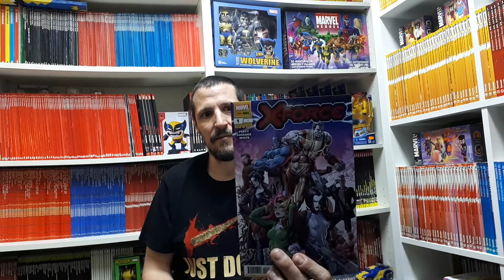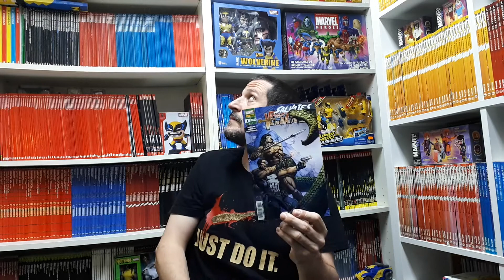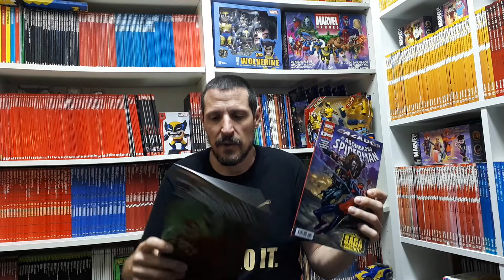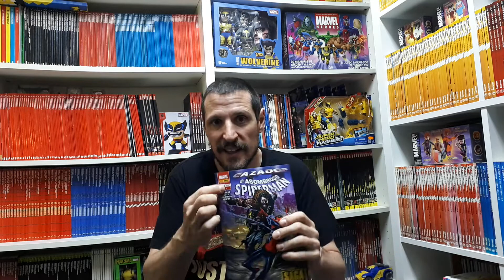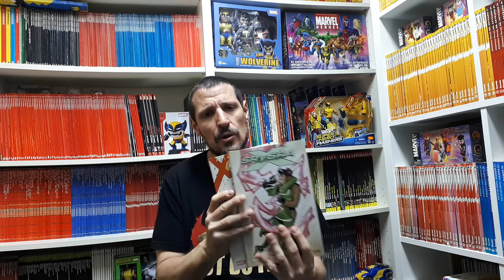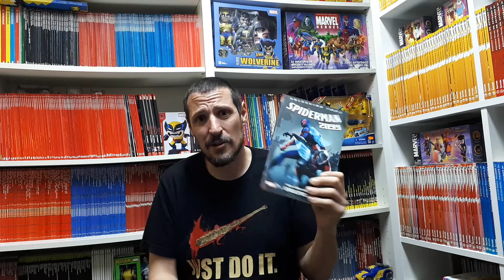¿Los cómics de Marvel que sigo?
Nueva tanda de vídeos en la que iré contando lo que me suelo comprar en estos momentos. Hoy tocan los cómics Marvel.